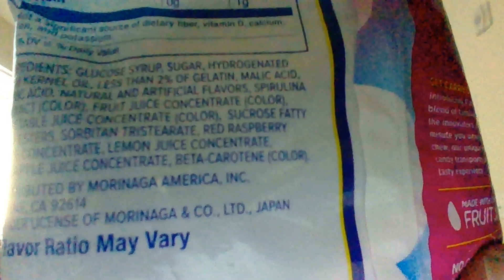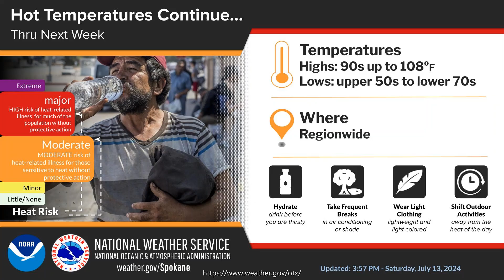HI-CHEW™ Fantasy Mix Taste Test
On this segment I taste-test HI-CHEW™ Fantasy Mix Flavored Fruit Chews. Recorded on July 13, 2024, in Wenatchee, WA. Take care. Safe travels. Special guest appearance by Rachel Selzer. The city of Wenatchee is not a sponsor of this video.